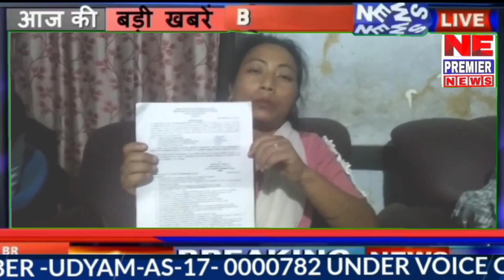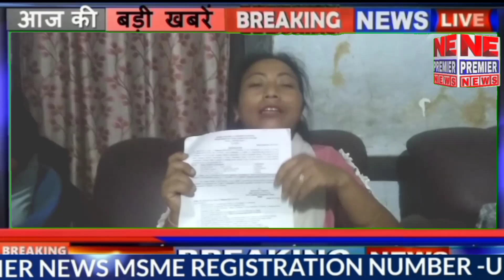NE Premier News 28Aug22. Dhansiri Town Committee dissolved, news body formed.